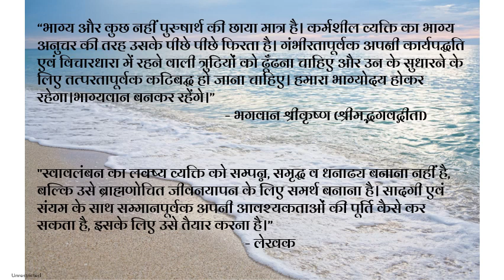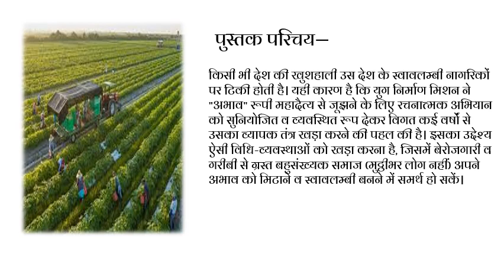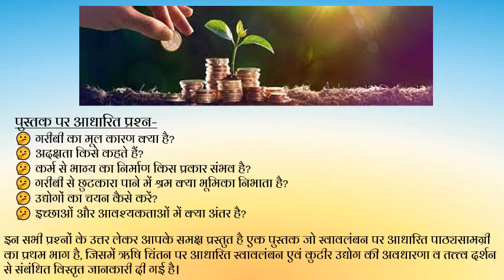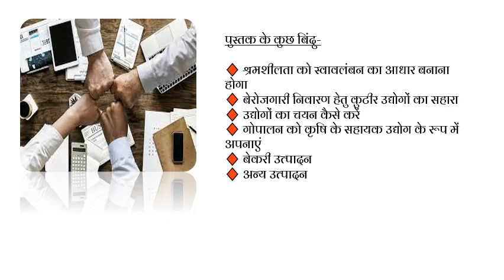पुस्तक परिचय : आर्थिक स्वावलंबन भाग १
भाग्य और कुछ नहीं पुरुषार्थ की छाया मात्र है। कर्मशील व्यक्ति का भाग्य अनुचर की तरह उसके पीछे पीछे फिरता है। गंभीरतापूर्वक अपनी कार्यपद्धति एवं विचारधारा में रहने वाली त्रुटियों को ढूँढना चाहिए और उन के सुधारने के लिए तत्परतापूर्वक कटिबद्ध हो जाना चाहिए। हमारा भाग्योदय होकर रहेगा।भाग्यवान बनकर रहेंगे।”_*- भगवान श्रीकृष्ण (श्रीमद्भगवद्गीता)

*_"स्वावलंबन का लक्ष्य व्यक्ति को सम्पन्न, समृद्ध व धनाढ्य बनाना नहीं है, बल्कि उसे ब्राह्मणोचित जीवनयापन के लिए समर्थ बनाना है। सादगी एवं संयम के साथ सम्मानपूर्वक अपनी आवश्यकताओं की पूर्ति कैसे कर सकता है, इसके लिए उसे तैयार करना है।"_*-

_सोशल मीडिया पुस्तक तिथि-  3 मार्च 2022_

*पुस्तक का नाम—आर्थिक स्वावलंबन भाग १*

पुस्तक कोड- H_SS_15

*पुस्तक परिचय—*

किसी भी देश की खुशहाली उस देश के स्वावलम्बी नागरिकों पर टिकी होती है। यही कारण है कि युग निर्माण मिशन ने "अभाव" रूपी महादैत्य से जूझने के लिए रचनात्मक अभियान को सुनियोजित व व्यवस्थित रूप देकर विगत कई वर्षों से उसका व्यापक तंत्र खड़ा करने की पहल की है। इसका उद्देश्य ऐसी विधि-व्यवस्थाओं को खड़ा करना है, जिसमें बेरोजगारी व गरीबी से ग्रस्त बहुसंख्यक समाज (मुट्ठीभर लोग नहीं) अपने अभाव को मिटाने व स्वावलम्बी बनने में समर्थ हो सकें।

पुस्तक पर आधारित प्रश्न-
🤔 गरीबी का मूल कारण क्या है?
🤔 अदक्षता किसे कहते हैं?
🤔 कर्म से भाग्य का निर्माण किस प्रकार संभव है?
🤔 गरीबी से छुटकारा पाने में श्रम क्या भूमिका निभाता है?
🤔 उद्योगों का चयन कैसे करें?
🤔 इच्छाओं और आवश्यकताओं में क्या अंतर है?

इन सभी प्रश्नों के उत्तर लेकर आपके समक्ष प्रस्तुत है एक पुस्तक जो स्वावलंबन पर आधारित पाठ्यसामग्री का प्रथम भाग है, जिसमें ऋषि चिंतन पर आधारित स्वावलंबन एवं कुटीर उद्योग की अवधारणा व तत्त्व दर्शन से संबंधित विस्तृत जानकारी दी गई है।

♦️"कुटीर उद्योग को हर घर में स्थान मिले, हर खाली हाथ को काम मिले।"

♦️"जो व्यक्ति श्रम को हीन मानता है, वह उद्यमी हो ही नहीं सकता।श्रम से बचने की प्रवृत्ति उसे आलसी, रोगी, कमजोर बना देंगी। वह परावलंबी हो जाएगा।"

♦️"उद्योगों के लिए प्राकृतिक संसाधनों का उपयोग प्रकृति के साथ यज्ञीय मानसिकता से किया जाए।"

♦️"मनुष्य की सामर्थ्य  असाधारण है। उसका पूरा उपयोग बन पड़ने पर निर्वाह की मौलिक आवश्यकताओं में कमी पड़ने जैसी दुर्घटना घटित नहीं हो सकती।"

♦️"मनुष्य के भीतर अनन्त शक्तियों का समुद्र लहरा रहा है यदि वह अपनी शक्तियों का
सदुपयोग करे तो वह उन्नति के उच्च शिखर पर पहुँच सकता है। पुरुषार्थ में परिस्थितियों को बदल डालने की पूरी-पूरी सामर्थ्य विद्यमान है। मानव के पुरुषार्थ को जाग्रत करने के लिए ही भगवान ने उसके भविष्य को गोपनीय रखा है।"

♦️"समय को बर्बाद करने वाला और श्रम से जी चुराने वाला अपना शत्रु आप है। उसे बाहरी शत्रुओं की क्या आवश्यकता है? अपनी बर्बादी के लिए यह दो दुर्गुण जिसने पाल रखे हैं उसे शनि और राहु की दशा की प्रतीक्षा न करनी पड़ेगी। उस के ऊपर साढे-साती नहीं अजर-अमर सत्यानाशी शनि देवता सदा ही चढ़े रहेंगे। राहु का दुर्दिन स्थायी रूप से उसके सर पर मंडराता रहेगा।"

♦️ श्रमशीलता को स्वावलंबन का आधार बनाना होगा
♦️ बेरोजगारी निवारण हेतु कुटीर उद्योगों का सहारा
♦️ गोपालन को कृषि के सहायक उद्योग के रूप में अपनाएं
♦️ बेकरी उत्पादन
♦️ अन्य उत्पादन

*लेखक परिचय-*
क्रिएटिव सेल, ग्राम प्रबंधन प्रभाग, शांतिकुंज, हरिद्वार